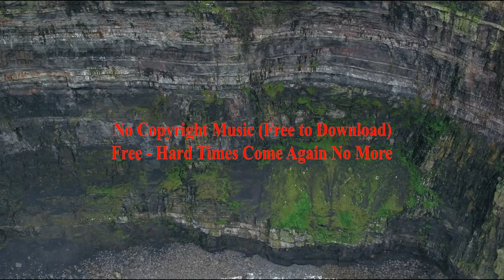Hard Times Come Again No More (Inspirational) - NO COPYRIGHT BACKGROUND MUSIC Free | YQ Channel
Hard Times Come Again No More (Cinematic & Inspirational) - NO COPYRIGHT BACKGROUND MUSIC Free to Use | YQ Channel

corporate music no copyright,
corporate bgm no copyright,
corporate song no copyright,
no copyright corporate background music,
corporate music no copyright epic,
corporate music no copyright emotional,
music no copyright corporate happy,
corporate music no copyright loops,
corporate music no copyright upbeat,
corporate upbeat no copyright,
corporate music no copyright rock,
corporate soundtrack no copyright,
music without copyright corporate,
upbeat no copyright background music,
upbeat beats no copyright,
upbeat drums no copyright background music,
upbeat chill no copyright,
non copyright upbeat music,
upbeat soundtrack no copyright,
inspirational music no copyright piano,
no copyright inspirational background music,
inspirational beats no copyright,
inspirational soundtrack no copyright,
inspirational music no copyright upbeat,
inspirational music without copyright,
non copyright chill beats,
no copyright chill music,
non copyright chill music download,
chill electronic no copyright,
chill non copyright intro music,
non copyright chill outro music,
time lapse background music no copyright,
non copyrighted music timelapse,
timelapse music no copyright,
motivational instrumental music no copyright,
motivational background music no copyright ncs,